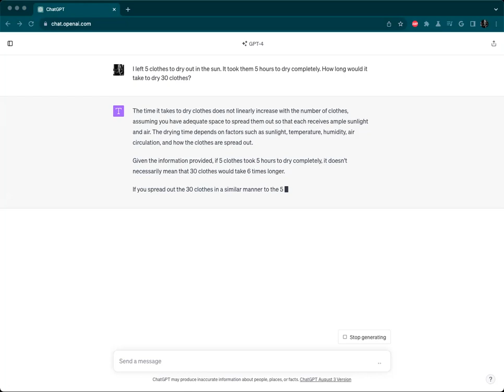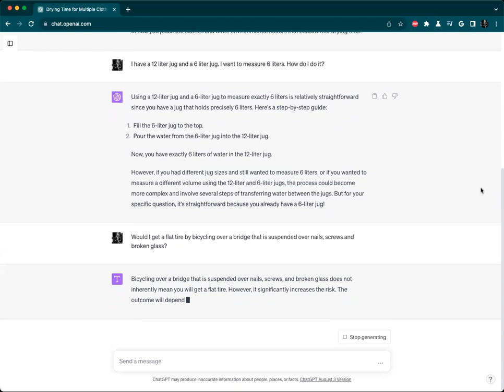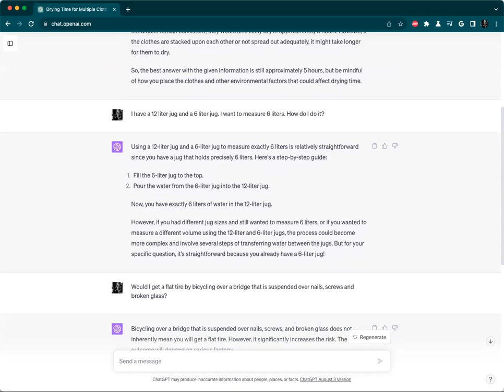Ted Talk Fact Checked on GPT 4 - Why AI Is Incredibly Smart and Shockingly Stupid | Yejin Choi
I decided to fact check what GPT 4 is saying in regards to the questions posed in this Ted Talk video

But don't take my word for it, ask ChatGPT yourself:

I left 5 clothes to dry out in the sun. It took them 5 hours to dry completely. How long would it take to dry 30 clothes?

I have a 12 liter jug and a 6 liter jug. I want to measure 6 liters. How do I do it?

Would I get a flat tire by bicycling over a bridge that is suspended over nails, screws and broken glass?